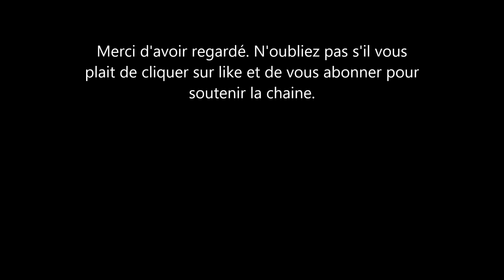Le duc et la Duchesse de Sussex: Une nouvelle vie et nouvelle maison à Santa Barbara?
Le couple sussex Harry et meghan vivent depuis plus d'un mois dans la ville de Santa Barbara. Ils ont quitté Los Angeles et se sont installés dans la nouvelle maison qu'ils viennent tout juste d'acheter.